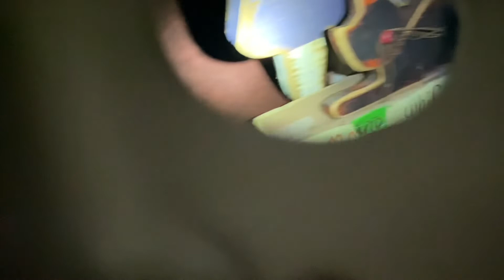Five Nights At Jessie’s 2 Night 3 Curse of the Mask